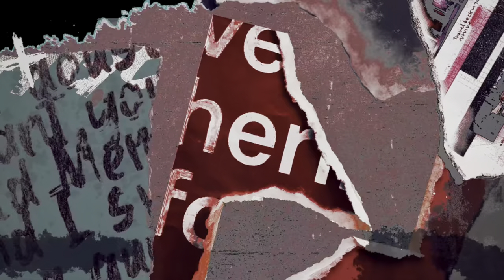सड़क दुर्घटना में घायल हुआ बारहसिंघा । Oel Dhakwa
Welcome to Ozzy TV! I'm Ayaz, a regular person living in the quaint town of Oel, Lakhimpur Kheri district, Uttar Pradesh. Join me as I explore new places, discuss various topics, and inspire others to live a balanced and active life. I'm also passionate about fitness and believe in the power of the gym to transform both body and mind. Let's hang out and embark on a journey to a healthier and happier life together!